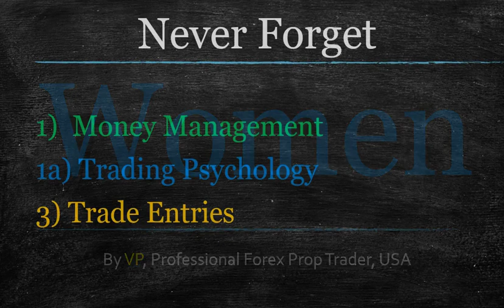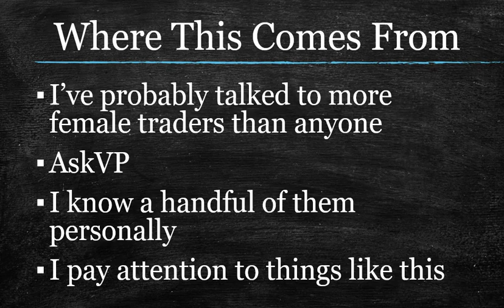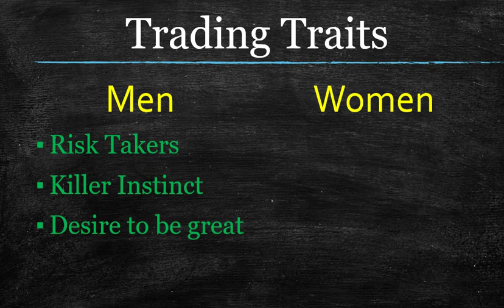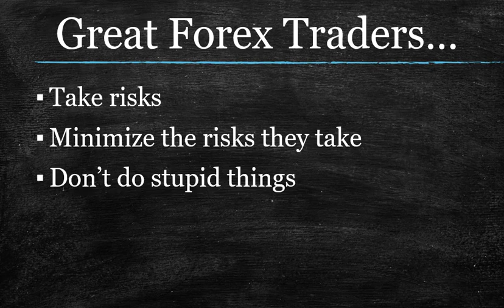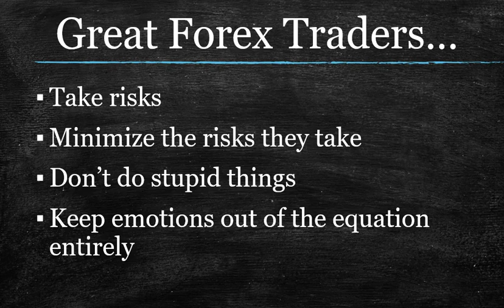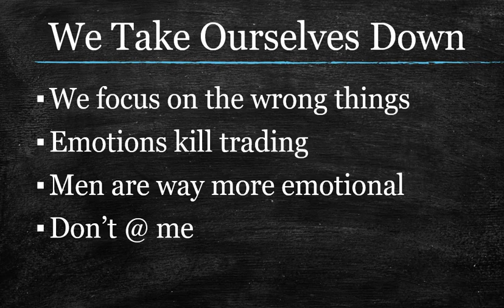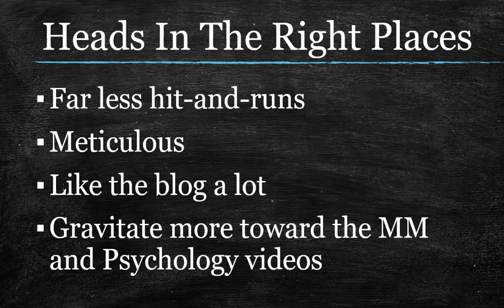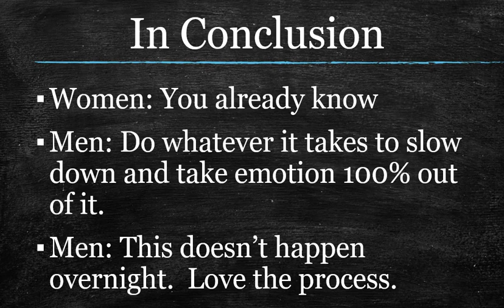More Women Should Trade Forex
In my opinion, women have unique advantages from a psychological standpoint when it comes to trading Forex.  Let's drill down and see how we can all benefit from the things which make them great at this.